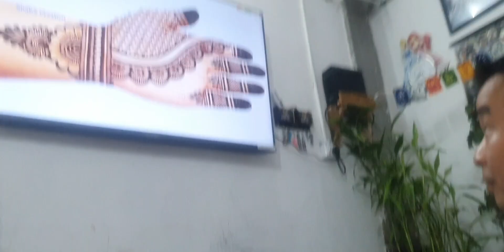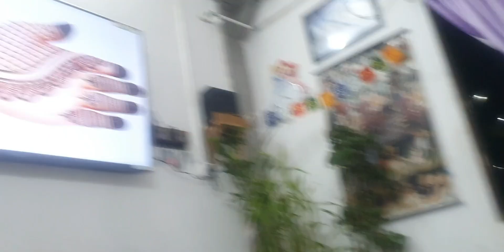shrawan month#mndiiii by husband daughter fun#for 1st Monday om 🕉 🕉 🕉 🕉 vlog#@sangaychoden2014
mindii#husband#daughter vlo#@sangaychoden2014